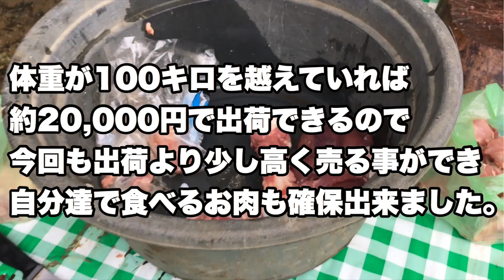【捌いた豚を売る】まさかの雨でお客さんが来ない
今回の豚は前回に比べて小さく、お肉も少なめでした。

最近は夕方になると雨の降る日が多いですが、朝から雨でやられました。

なんとかちょくちょくお客さんが来てくれて売り切る事ができました。

良かった良かった。

ご意見、ご感想、改善点などがありましたら
ぜひぜひコメントしてください！